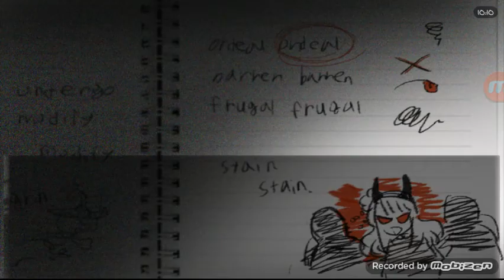The Exorcist [Part 3] Gameplay